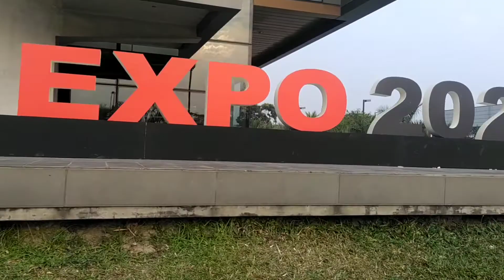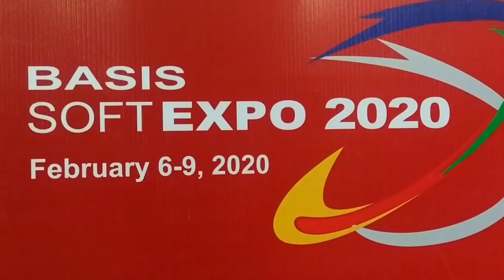BASIS SOFT EXPO 2020 PREPARATION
BASIS SOFT EXPO 2020, The biggest Software and Technology Based Exhibition in Bangladesh.
Date : 6 to 9 February 2020
৬ থে‌কে ৯ ফ্রেব্রুয়ারী ২০২০